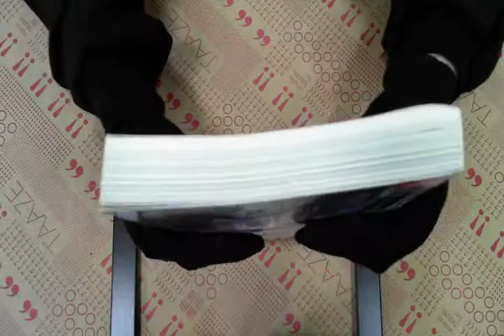TAAZE｜知性之旅（9）：義大利（新版） 二手書書況 9571345660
TAAZE｜讀冊生活網路書店「知性之旅（9）：義大利（新版）」，找二手書請至